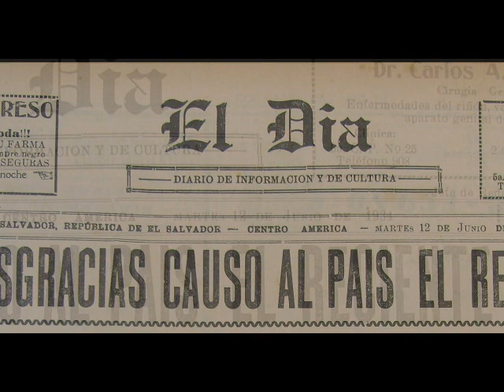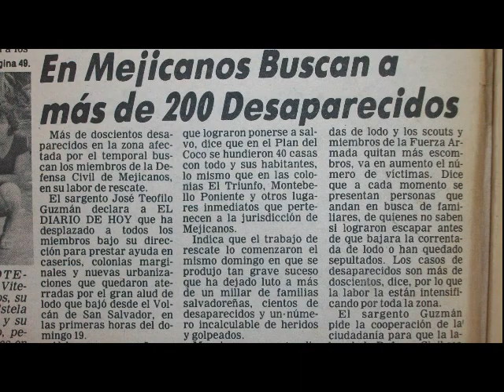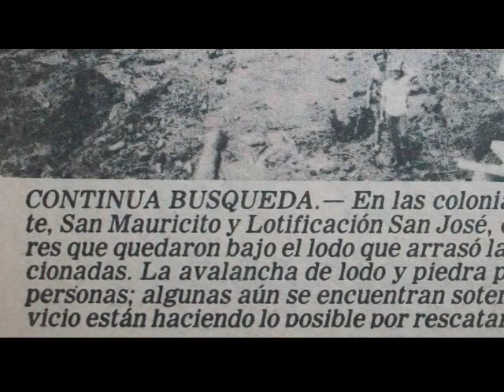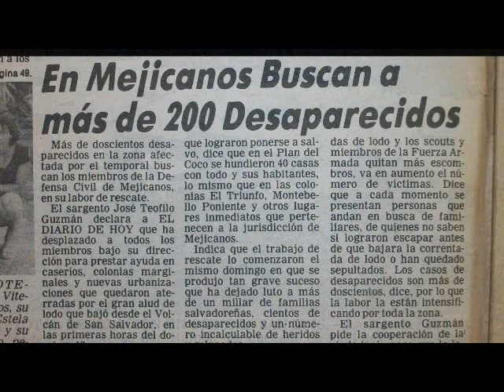Volcan de San Salvador, Aluvion 1982, El Salvador - 1ª parte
Volcan de San Salvador, Aluvion 1982, El Salvador, testimonios de sobrevivientes de la tragedia